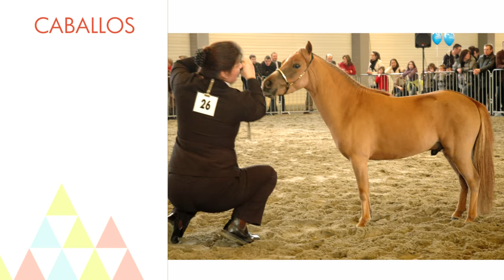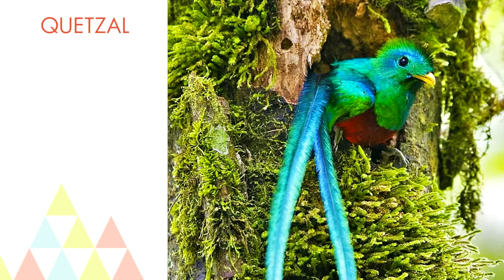Los 10 animales más bonitos del mundo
Aunque la belleza es subjetiva, te traemos 10 de los animales considerados más bonitos del mundo. ¿Cuál añadirías a esta lista?